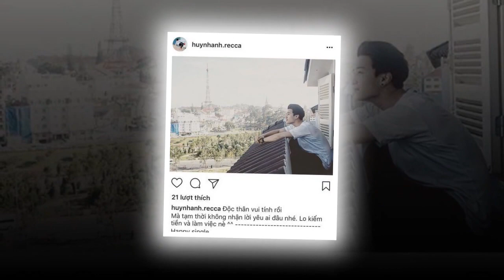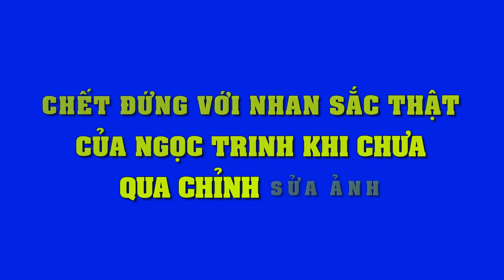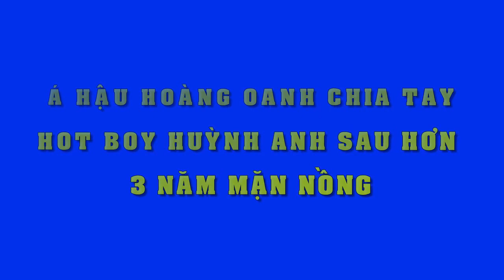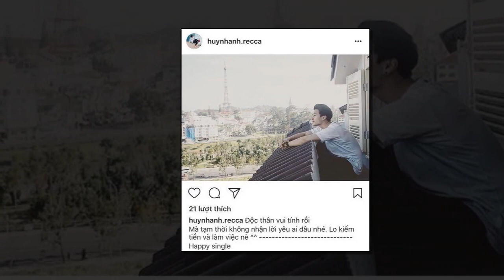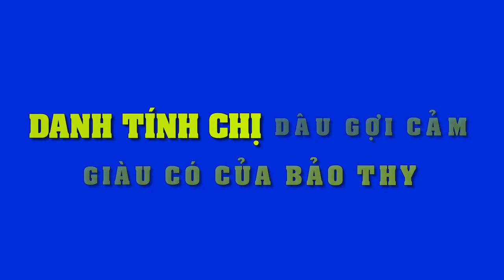Chia tay Huỳnh Anh sau 3 năm mặn nồng, Hoàng Oanh tâm sự ‘Tôi cảm thấy mình may mắn' - Tin Tức Sao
Chia tay Huỳnh Anh sau 3 năm mặn nồng, Hoàng Oanh tâm sự ‘Tôi cảm thấy mình may mắn'.